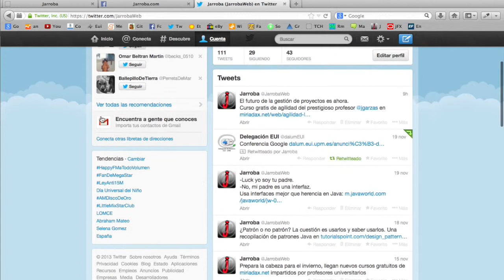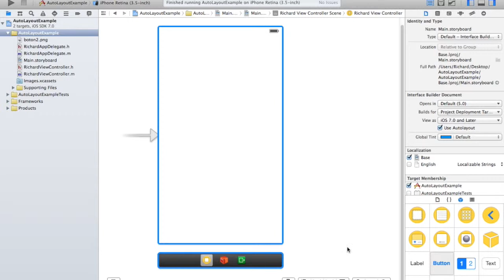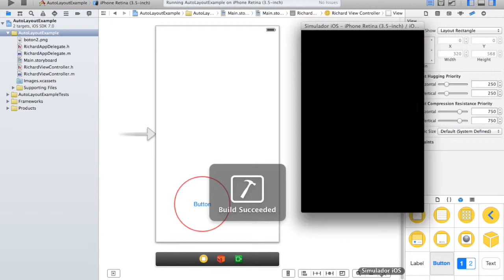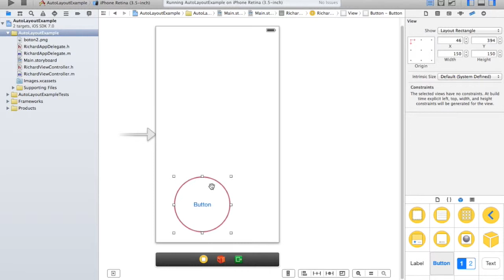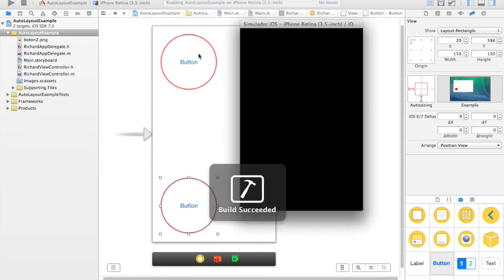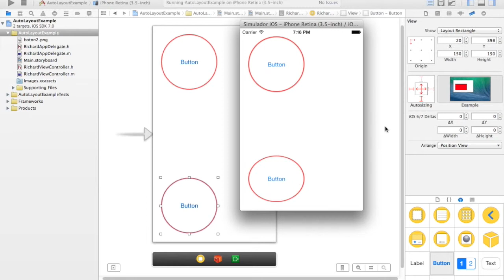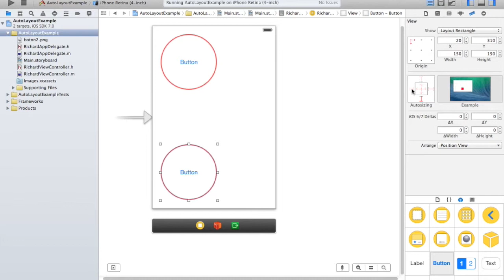AutoLayouts iPhone "Jarroba.com"